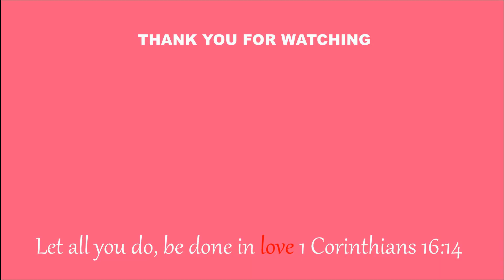HOW TO TRAVEL TO BAGUIO CITY DURING THE COMMUNITY QUARANTINE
Paano pumunta ng Baguio City ngayong community quarantine and tanong na sasagutin ko sa video na ito. Sasabihin ko a video na ito kung ano ang mga requirements, rules and procedure na kailangan para makapunta sa Baguio City.

I'm Karla Pau!

I vlogged about nursing, adulting and anything about life. I am also planning to more dance cover this 2020!

If you have any suggestions for my next video don't hesitate to comment or message me.

xoxo karla❤